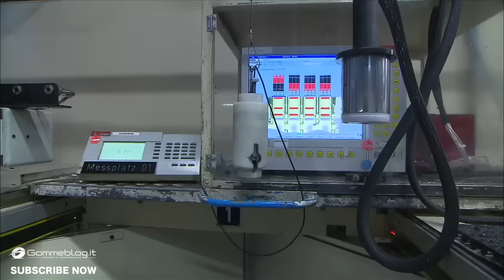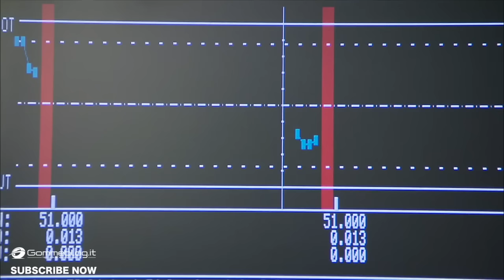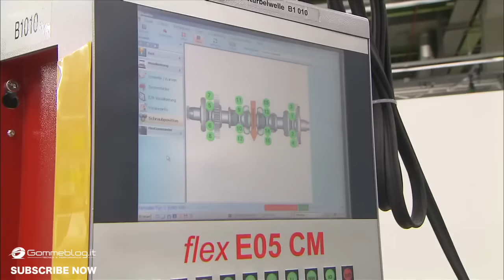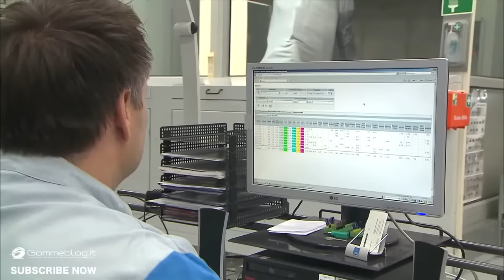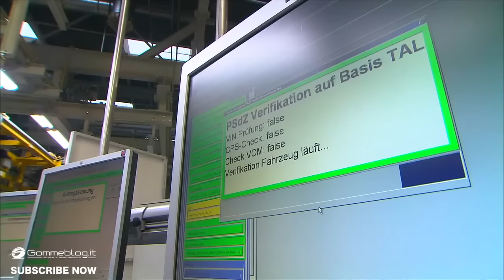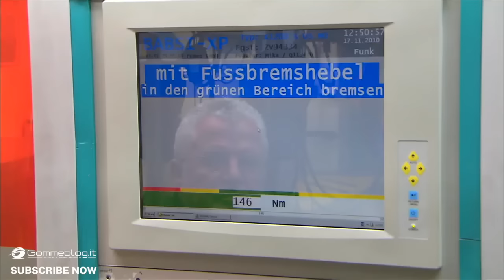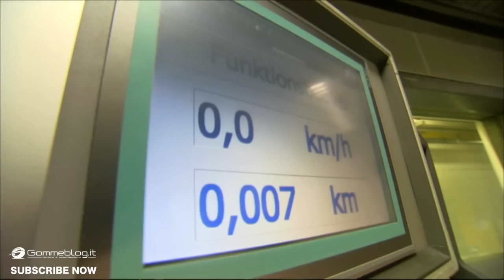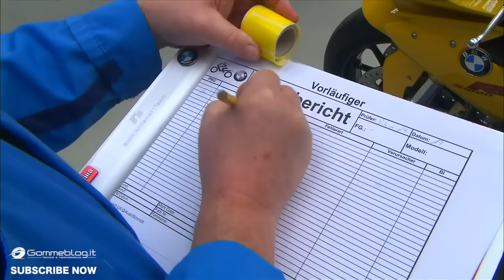Bmw S1000RR FACTORY 🇩🇪 How ITS MADE Bmw Motorrad Bikes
BMW S1000RR factory. How BMW Bikes are made. BMW Motorcycles Production how its made. bmwmotorrad s1000rr production. How It's made the new BMW Motorrad: in this video the Full factory Motorrad Production Assembly line + How it's made bmw motorcycle. How it's made bike with factory made and Motorcycles how do it made.

In this video some BMW Motorrad bikes like BMW S1000RR, S1000R, BMW GS ... HOW IT'S MADE Making of Motorcycles

2017 making of review sound bmw 2018 stunt manufactory motovlog